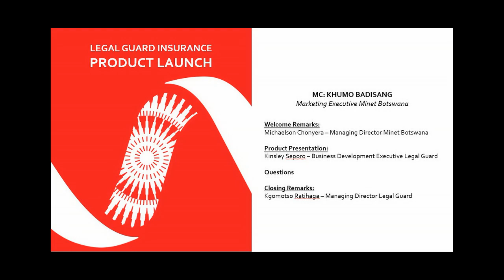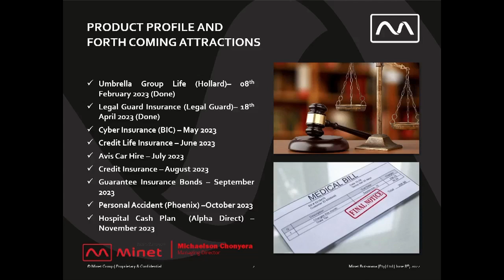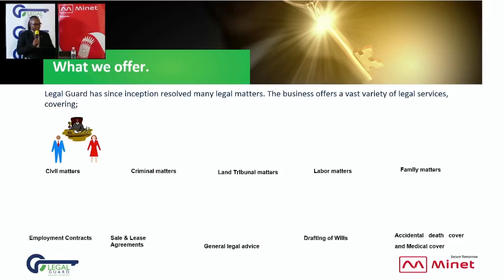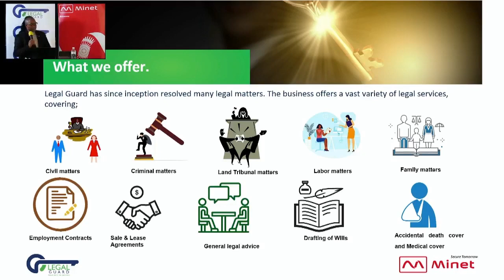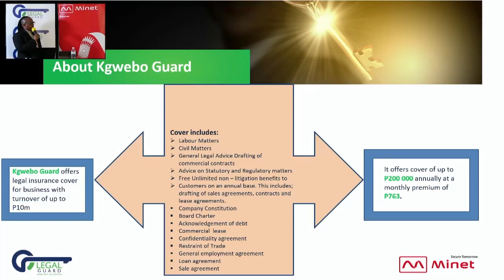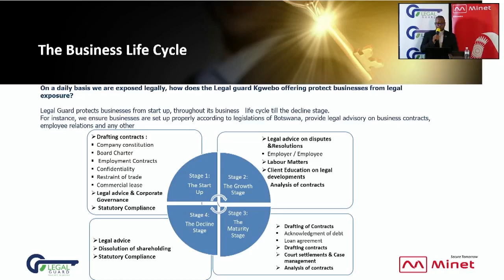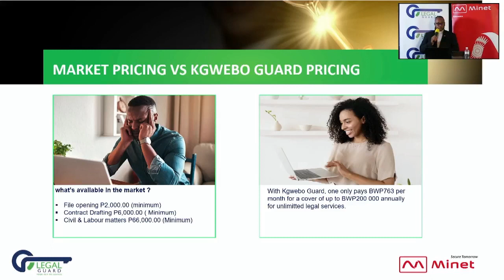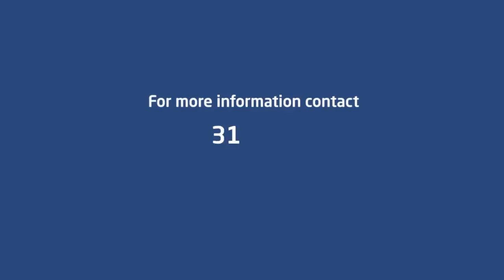Minet Botswana presents: Legal Guard Insurance Product Launch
Listen in to learn everything about this new product and what it has to offer for businesses and business owners.
Presented by Kingsley Seporo, Business Development Officer at Legal Guard.@legalguard6051